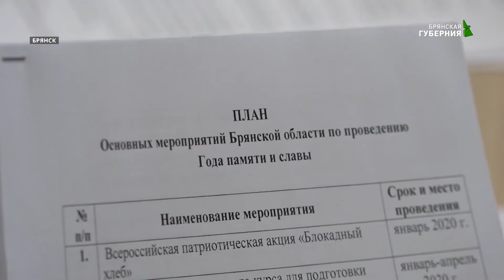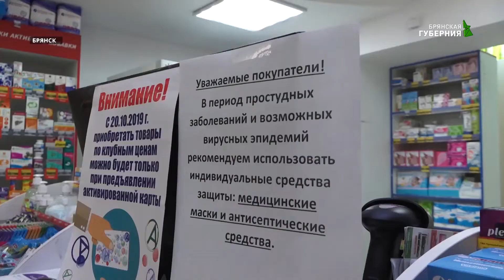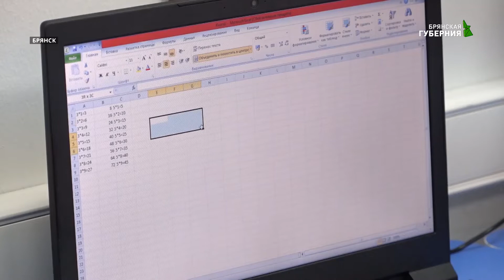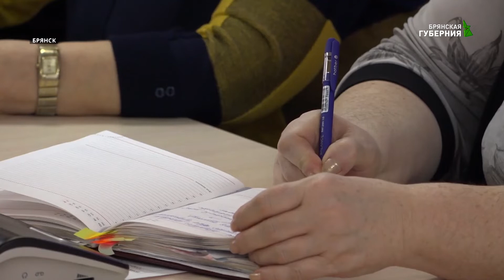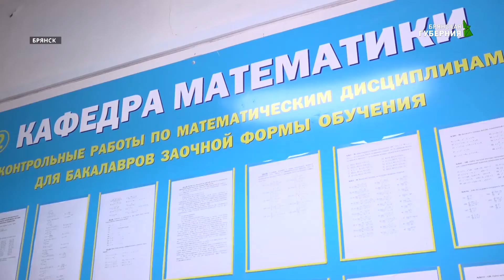"События" 5 февраля 2020 г.